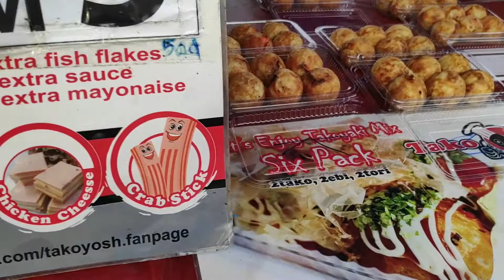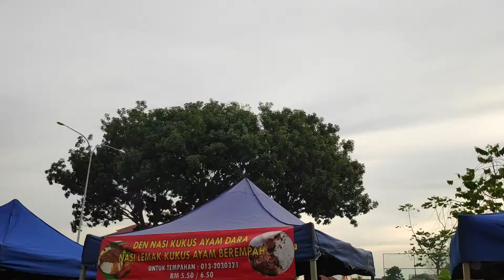MALAYSIA STREET FOOD @ Top 8 Must Eat at night market (pasar malam) || Putra Heights, Subang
Hey guys, here's my Top 8 must east at the night market (pasar malam) at Putra Heights, Subang Jaya. Hope you guys like it.

Location : Putra Heights (same row with Shell station with McDonald's)

Opening days : Wednesdays and Fridays (after 4pm)